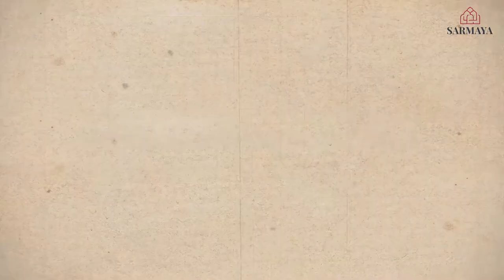19th-Century photo studio of Gobindram Oodeyram, Jaipur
The photo studio of Gobindram and Oodeyram documented a wide range of 19th-century views in and around the city of Jaipur. In this episode of SarmayaFables, we study the breadth of their oeuvre, from portraits of IndianRoyalty and performers to historical landscapes. We throw light on what made their practice unique for the time, when most photographers in India were of British or European origin.

Photographs from the Sarmaya used in this video: Music Wajuntri; Maharajah of Jaiselmer; ‘The Town and Fort of Jesulmir From the North-West’; ‘Musicians and Dancers, Royal Court of Jaiselmer’; ‘A dancing girl, at Jesulmir, in full dress, showing local ornaments’, all by Gobinram Oodeyram, 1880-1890